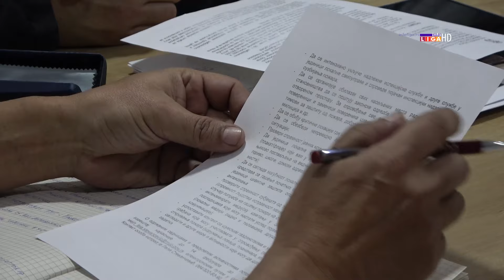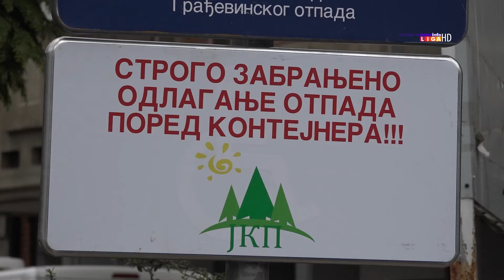Zasedao Štab za vanredne situacije u Ivanjici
Zbog povećanog broja požara na teritoriji Srbije, Štab za vanredne situacije opštine Ivanjica zasedao je danas, a cilj sastanka je hitno preduzimanje preventivnih mera zaštite od požara na otvorenom prostoru.

Naime, od početka februara na teritoriji Republike Srbije evidentirano je 1492 požara na otvorenom prostoru što je enormno povećanje u odnosu na isti period prošle godine. Na području Moravičkog okruga od početka godine pripadnici Odeljenja za vanredne situacije u Čačku intervenisali su na 98 požara, od kojih je 60 bilo na otvorenom .

Podsećamo da je Zakonom o zaštiti požara zabranjeno spaljivanje ostataka strnih useva, smeća na otvorenom i spaljivanje biljnih ostataka i za to je zaprećena kazna za pravna lica od 300.000 do 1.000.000 dinara, a za fizička lica 10.000 dinara. Takođe, za nepoštovanje odredbe o zabrani loženja vatre u šumi na udaljenosti od 200 metara od ruba, zaprećena je kazna za fizička lica od 10 do 50 hiljada dinara.